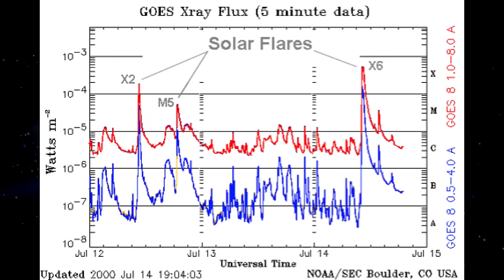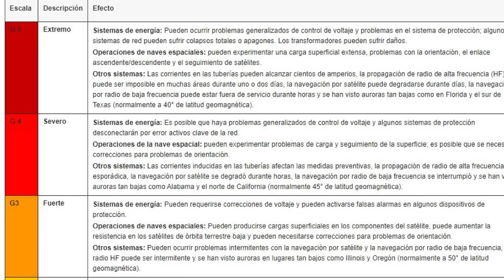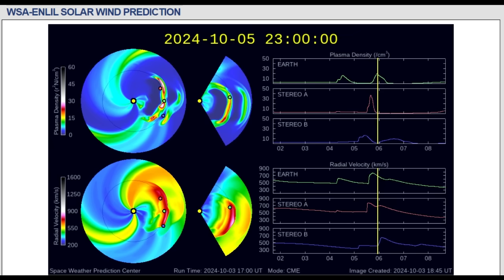El Sol Otra Vez - Impacto en 48 Horas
y explora la versión GRATUITA del diplomado “Coeficiencia Inmunológica”. Toma el control de tu Salud y Manifiesta tu vida Ideal HOY.

En los últimos días, el Sol ha mostrado una actividad intensa, destacándose por la mayor fulguración solar en siete años, la cual se dirige directamente hacia la Tierra. Este evento, clasificado como una fulguración de clase X9.0, ha sido captado por el Observatorio de Dinámica Solar de la NASA, y se espera que cause significativos impactos en las comunicaciones de radio, sistemas de navegación y redes eléctricas. Además, varias eyecciones de masa coronal (CME) han provocado tormentas geomagnéticas fuertes, generando preocupaciones sobre posibles daños a satélites y sistemas tecnológicos.

La comunidad científica está en alerta máxima, monitoreando de cerca estas tormentas geomagnéticas para mitigar sus efectos potenciales. Los expertos comparan esta situación con el histórico Evento Carrington de 1859, que provocó fallos en los sistemas de telégrafo y auroras visibles en latitudes bajas. Para mantenerse informado sobre el clima espacial y sus efectos, se recomienda consultar fuentes como el Centro de Predicción del Clima Espacial de la NOAA y Space Weather.

Por favor, apoya mi canal y visita el sitio web de Buy Me a Coffee que está abajo para hacer una donación de $5 o más :) ¡cada café me ayuda a producir videos como este, no puedo agradecerte y expresarte lo mucho que tu apoyo significa para mi!